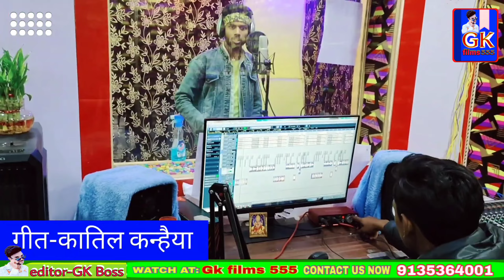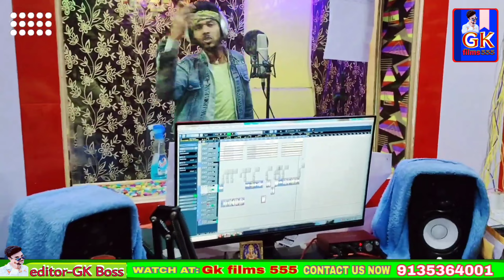samjhava_Tani_sudhar_jao/Gulshan_Gk_Boss new vivadit song 2022 Pawan Singh khesari Lal tuntun Lal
singer- Gulshan Gk Boss
writer- katil Kanhaiya
sahyogi- Anurag albela and malkhan
tred enquiry number- 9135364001 GK Boss